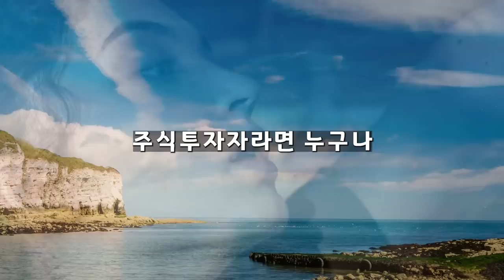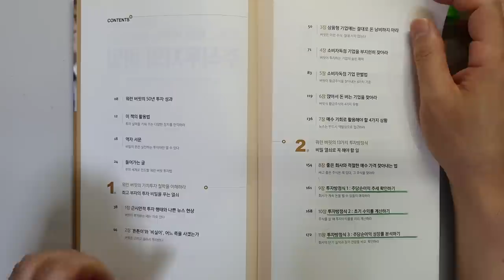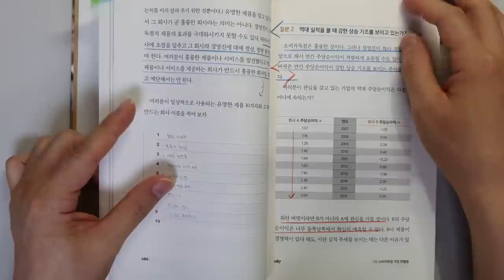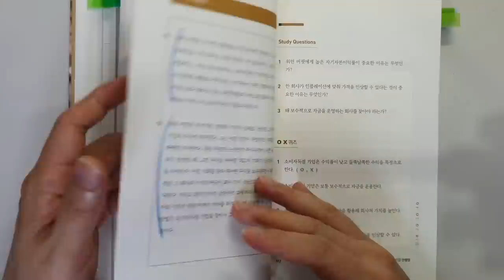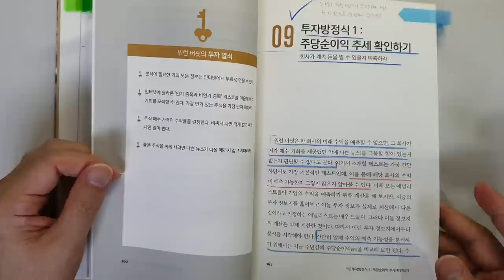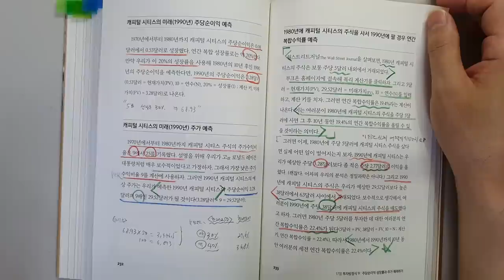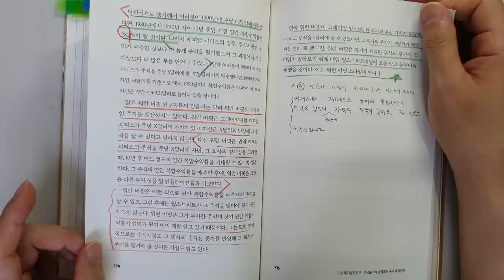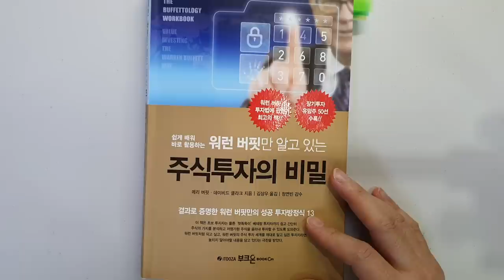주식 부자는 알지만 가난한 사람은 모르는 주식 투자법으로 돈 벌어 부자 됐는데 왜 안해요? 주식|투자|재테크 @세상의 모든 책들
'워런 버핏만 알고 있는 주식투자의 비밀'|지은이 메리 버핏, 데이비드 클라크|출판사 부크온

이번 시간에 리뷰할 책은 '메리 버핏, 데이비드 클라크'님이 지은'워런 버핏만 알고 있는 주식투자의 비밀'리뷰입니다.

메리 버핏은 워런 버핏의 전 며느리입니다. 가족의 일원으로 가까운 곳에서 워런 버핏을 지켜보면서 그의 투자법을 연구해 그동안 많은 베스트셀러를 냈다고 합니다.
데이비드 클라크는 세계에서 가장 탁월한 버핏 이론가로 알려진 저명한 포트폴리오 매니저입니다.

이 책도 좋은 내용이 많았는데요.
1 근시안적 투자 행태와 나쁜 뉴스 현상
2 상품형 기업에는 절대로 돈 낭비하지 마라
3 소비자 독점 기업을 부지런히 찾아라
4 앉아서 돈 버는 기업을 찾아라
5 매수 기회로 황용해야 할 4가지 상황
6 주당순이익 성장률과 주가 예측하기
등의 내용을 살펴보았습니다.

좋은 기업을 찾는 법,
언제 사야하는 지,
어떤 기준으로 매수 기준을 잡는 지등
좋은 정보가 많습니다.

더위 조심하시고요.
하루 하루 행복한 하루 보내세요~